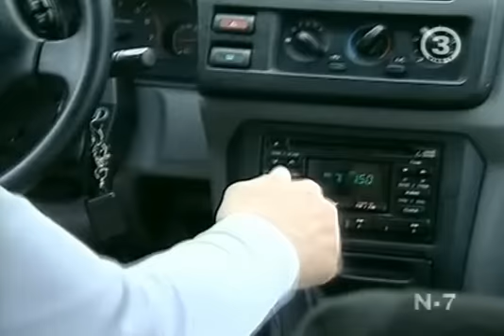Marijonas Mikutavičius apie WOW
Marijonas Miktutavičius TOP10 laimėjo pasakojimu apie savo aistrą WOW
P.S. Na ką, Žvaigždės ne tik ant narkotikų sėda :)